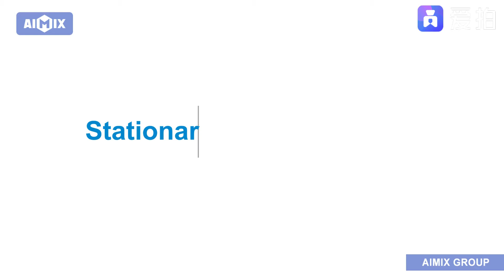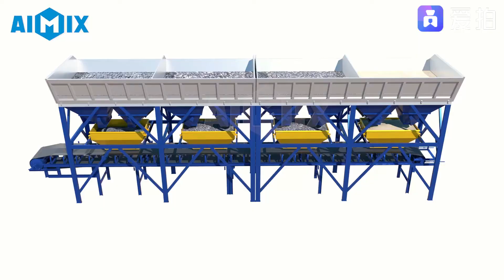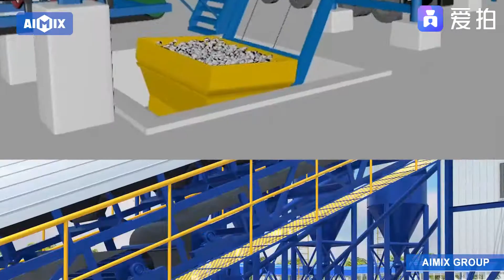¿Cuales Son Los Componentes De Una Planta De Concreto Premezclado?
Sistema De Almacenamiento
En general, los áridos se almacenan al aire libre. La mezcla se almacena en contenedores estructurales de acero. Los polvos y el cemento se almacenan en los silos cerrados. Nuestro silo de cemento está equipado con una pantalla digital, que puede proporcionar una indicación precisa de los restos de cemento en el silo. Además, la capacidad de nuestro silo de cemento suele estar en un rango de 20 a 200 toneladas, por lo que nuestros usuarios pueden personalizarlo en función de sus diferentes necesidades.
Sistema De Pesaje
El sistema de pesaje es un componente clave que afecta la calidad y el costo del concreto. Se divide en tres partes: pesaje de agregados, pesaje de polvos y pesaje de líquidos. Los agregados incluyen principalmente piedras grandes, piedras pequeñas, arena; líquido que contiene agua y aditivos; el polvo se divide en cemento, cenizas volantes y escoria. Todos los pesajes son operados al mismo tiempo y controlados por la computadora. Los usuarios pueden ingresar la relación a la computadora de acuerdo con sus diferentes requisitos.
Máquina Dosificadora De Concreto
Nuestra máquina dosificadora de concreto puede mezclar de tres a seis tipos de agregados, como arena, rocas, grava, potasa, cenizas volantes y cemento. Tengo que decir que nuestra máquina dosificadora tiene una alta eficiencia de trabajo. Hay dos tolvas, tres tolvas y cuatro tolvas disponibles.
Sistema De Transporte
El sistema de transporte consta de tres partes. El agregado se transporta mediante tolva y transportador de cinta. El transporte por tolva tiene las ventajas de un área de transporte pequeña y de bajo costo. El transporte por correa tiene las ventajas de una alta eficiencia y una larga distancia de transmisión. El agua y los aditivos líquidos son transportados por la bomba. El material de polvo se lleva mediante un transportador de tornillo desde el silo de cemento hasta la hormigonera.
Sistema De Control
Toda la sala de control es grande y luminosa, que está equipada con aire acondicionado. Nuestra planta de concreto en venta está controlada por una microcomputadora, que es realmente conveniente de operar y mantener para los usuarios. En ausencia de control automático, el sistema operativo manual aún puede controlar toda la planta dosificadora de concreto.
Sistema De Mezcla
Nuestras plantas móviles, estacionarias, modulares o planta de concreto sin cimiento adoptan una hormigonera obligatoria, que tiene un buen rendimiento de mezcla y una gran adaptabilidad para mezclar concreto común y especial. Además, la hormigonera obligatoria garantiza la buena calidad del hormigón en la planta de hormigón.